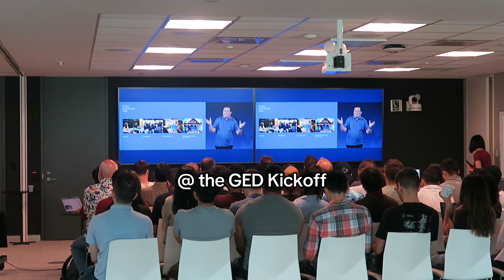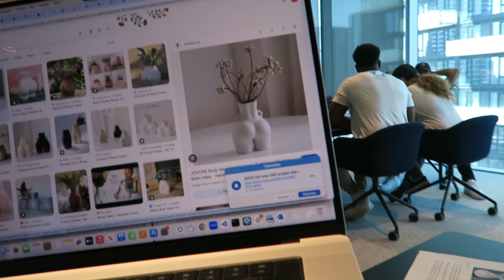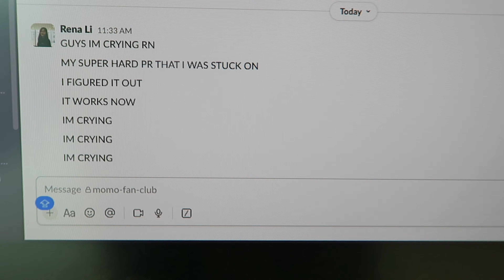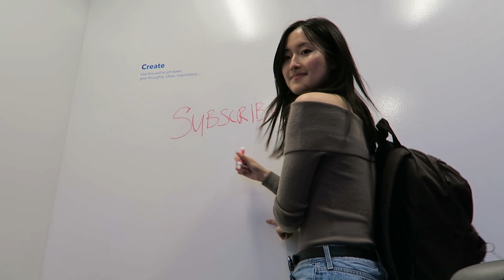week in my life as a software engineer | in-office hackathon, free food & more!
Yayyy we are back with another vlog, it's been a short while! Here's a fun week of my life as a software engineer intern, where I took part in my company's GED (Global Engineering Days), an internal week-long hackathon event.

♪ Cheese (Prod. by Lukrembo)